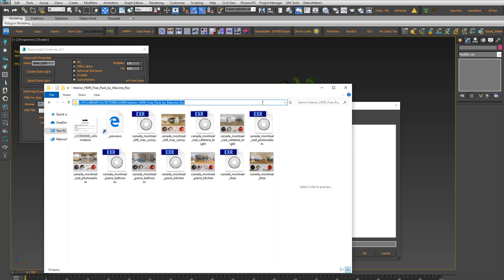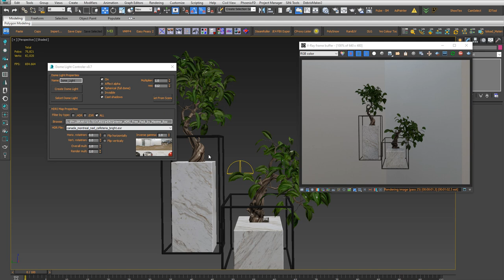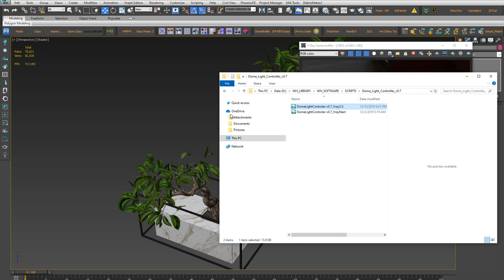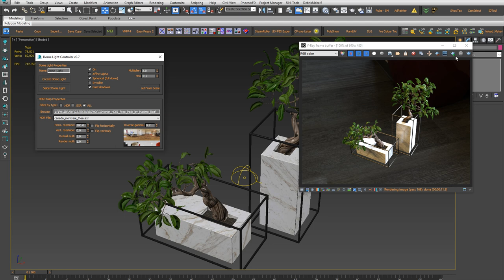Dome Light Controller - UPDATE 0.7 | Dan Plattner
This script will help you to test quickly different HDRI files in 3Ds Max and V-Ray.
UPDATE 0.7 with new 'Preview' button and a new 'Get From Scene' button and fix a few bugs.